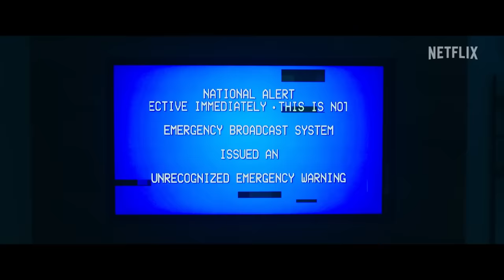LEAVE THE WORLD BEHIND Trailer (2023) Julia Roberts, Ethan Hawke, Mahershala Ali